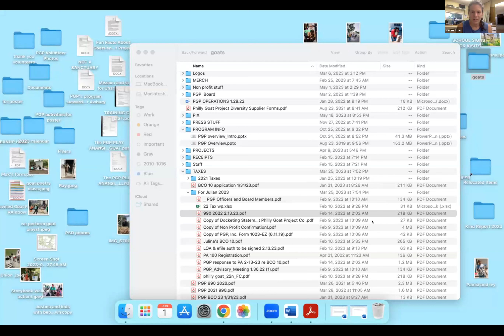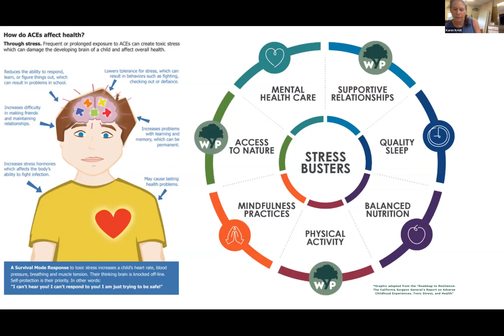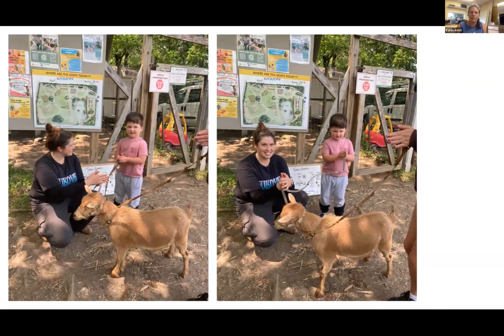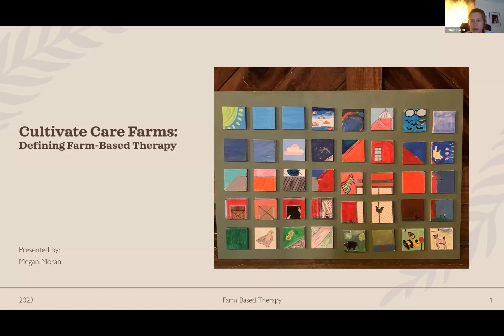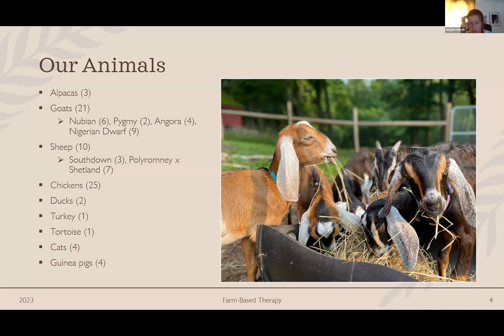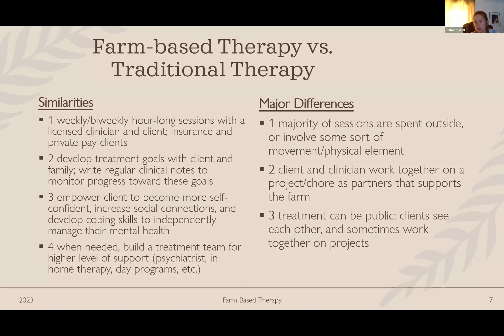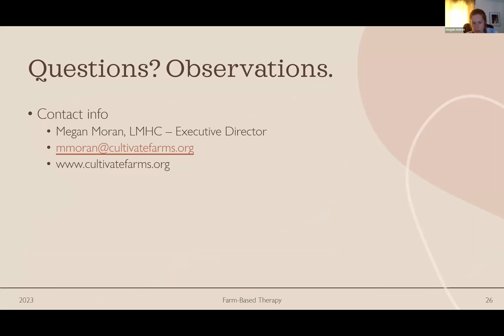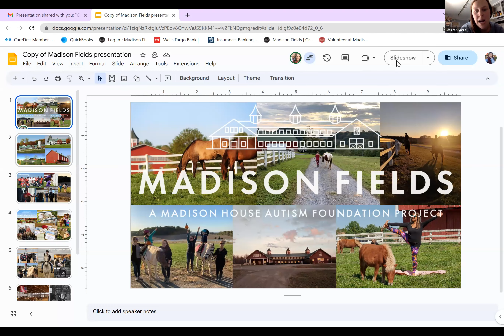2023 June Monthly Member Gathering: Animal-Assisted Intervention Care Farms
Animal-Assisted Intervention refers to various services using animals to help people with specific physical or mental health conditions. June’s Monthly Member Gathering will highlight the use of Animal-Assisted Intervention on care farms throughout the country.

PRESENTERS
Megan Moran, Executive Director at Cultivate Care Farms. Cultivate Care Farms, located in Massachusetts, is a non-profit organization committed to improving the lives of children and adolescents through farm-based therapy and community outreach.
Jessica Simpson + Maggie Jackson from Madison Fields, a Maryland farm that provides therapeutic riding services.